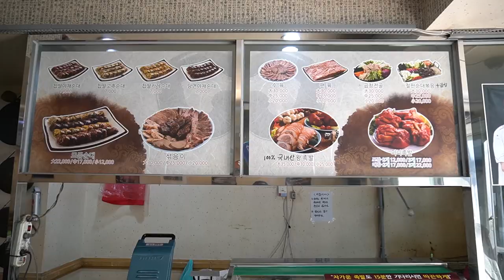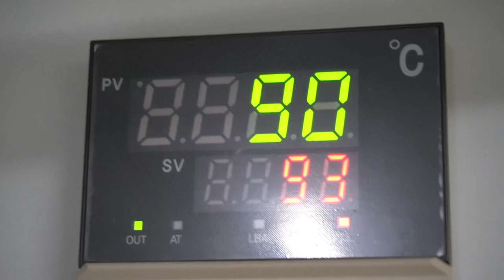Handmade sundae made by the strongest sundae master in 43 years / 43년 순대달인 순대 맛집 - blood sausage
43 years of traditional handmade sundae restaurant / korean sausage , sundae & sundae soup / blood sausage / street food
43년 전통 수제 순대 최강달인 순대 만들기 - 찹쌀순대 &  순대국밥 과 순대볶음 곱창볶음, 족발 맛집
43년 역사를 가진 인천에서 명물인 달인 신포 순대 집을 방문하였습니다. 맛있게 깨끗하게 순대를 만드는 공장이었습니다. 가마솥 사골 만드는 과정도 예전 방식 그대로 이며 정성을 들여서 만드는 순대가게였습니다. 순대 제조 공정 중에 촬영한 것은 카레순대였습니다.